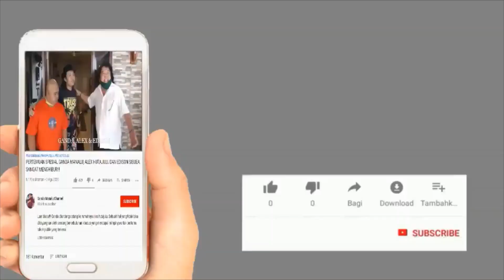KESAN PERTAMA PULANG KAMPUNG MINUM TUAK, SOMBU ROHA BAH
Halo gaess kembali lagi di video ku, di video ini aku pertama kali minum tuak di lapo setelah 7 bulan di Jakarta puasa tuak.